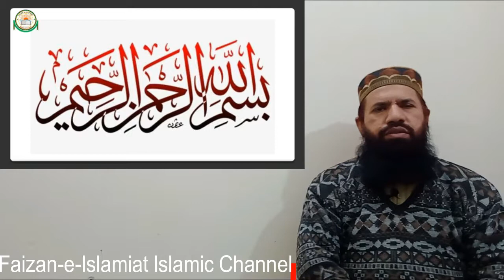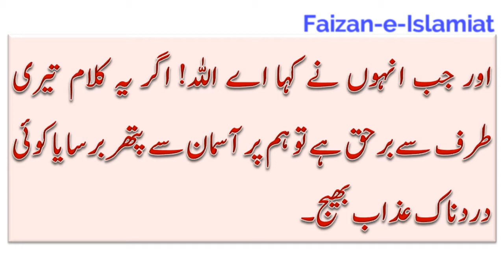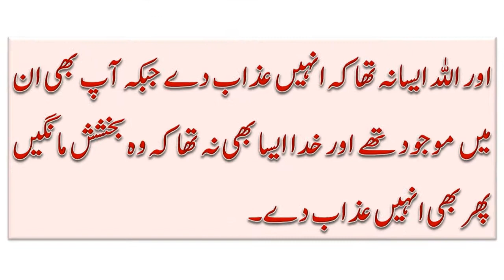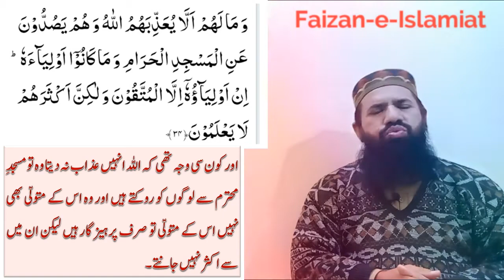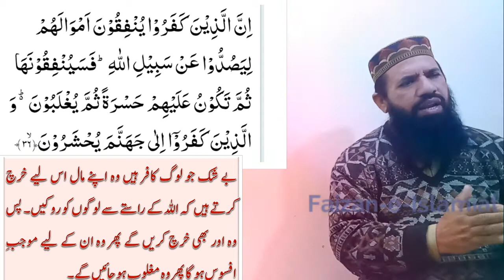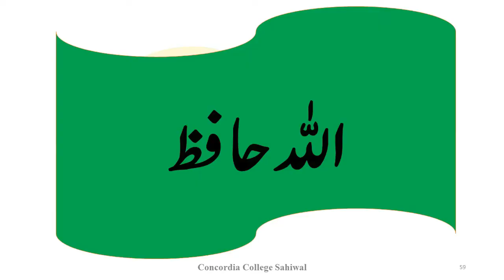Islamiat Lazmi|9th Class|Surah Anfal|Ruku#4||Ayat ka Tarjama||Faizan-e-Islamiat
Assalam-o-Alaikum
Dear Students!
Here is another educational video regarding Islamic Education (Compulsory) اسلامیات لازمی for 9th class students of all Punjab Boards.
This video is pertaining to words meanings, translation of Ayaat, important MCQs and SQs of Surah Anfaal سورۃ الانفال in Urdu.
Surah Anfaal Ruku No. 4
Ayaat No 29-37
Allah Almighty may bless you always.
SurahAnfaal SQs
Faizan-e-Islamiat
Prof. Sir Muhammad Binyameen Shakir is a famous religious scholar and HOD Islamic Studies Department in Concordia College Sahiwal, Punjab Pakistan.